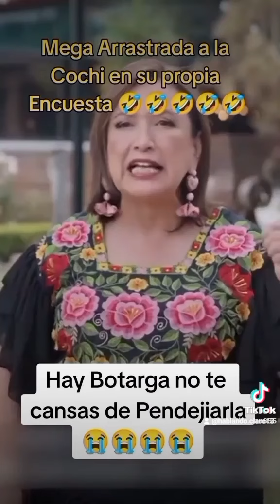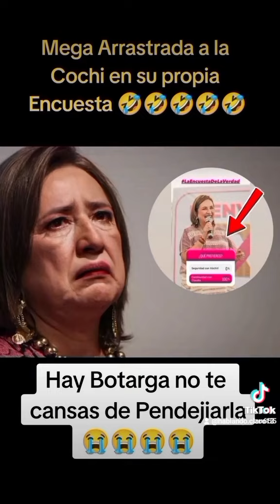7 de mayo de 2024